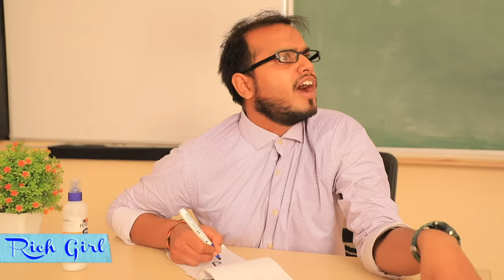College Life - RICH vs NORMAL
Here we are back again with another awesome fun sketch to make you laugh and this time its "College Life - Rich vs Normal". Sure you'll love watching it and do let us know to which sequence you relate the most?

Agar video pasand aye toh hit LIKE & Do SHARE it with your College Buddies and family. Lets Target 2,00,000 LIKES to this Video

Location Courtesy :-

SPECIAL THANKS TO : LPS GLOBAL SCHOOL
LOCATION : D-196/2, Sector 51, Noida, Uttar Pradesh 201307

CREDITS :

Written By: Shruti Anand
Directed By: Vikram Choudhary
DOP: Vikram Choudhary
Edited By: Shubham Raj Verma
Actors: Shruti Anand, Anishka Khantwaal, JeetuShree Yadav

~ XoXo
~ Shruti

NEW UPLOADS Tuesday!

*  blogger comedy funniest family channel good vs  hilarious vlogging a day in my life miss anand funy vlogger vloggers new year good vs blogging anantya roleplay how to vlog indian youtuber hindi vlog in real life sketch women's health monthly ylyl chit chat cute letsplay gameplay
Category
Howto & Style trending now family vlogs rishtey